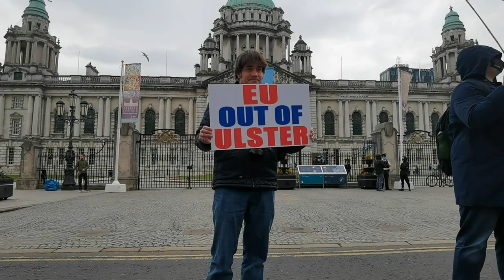Unionists/Loyalists hold white-line protest outside Belfast City Hal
Protest against injustices facing the P.U.L people:

🔴 Political policing
🔴 The N.I Protocol
🔴 Persecution of Op-Banner Vets
🔴 Protestant educational underachievement
🔴 Cultural apartheid
🔴 Attacks on PUL areas